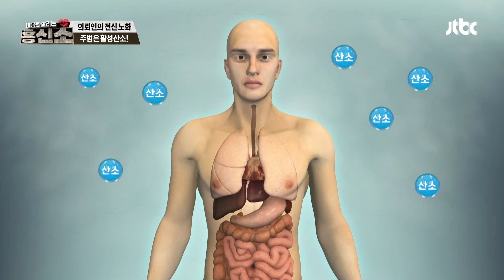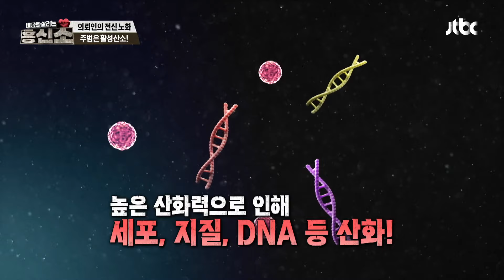멈출 수 없는 스마트폰📱 즐거운 영상 시청이 뇌 스트레스를 유발한다?! | 내 몸을 살리는 흥신소 14회 | JTBC 240923 방송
멈출 수 없는 스마트폰📱 즐거운 영상 시청이 뇌 스트레스를 유발한다?!